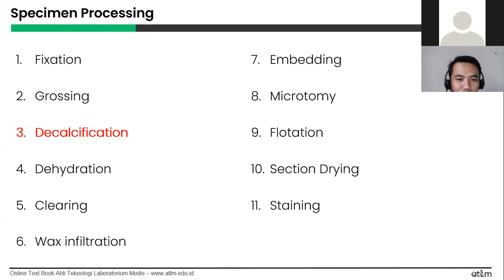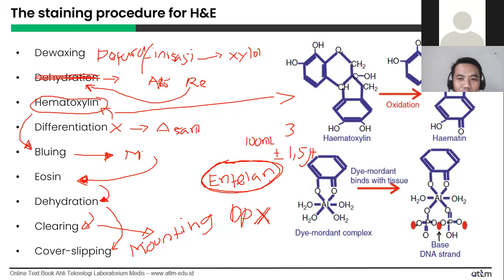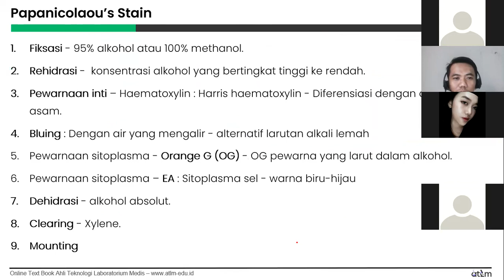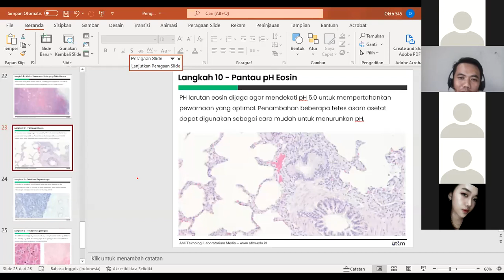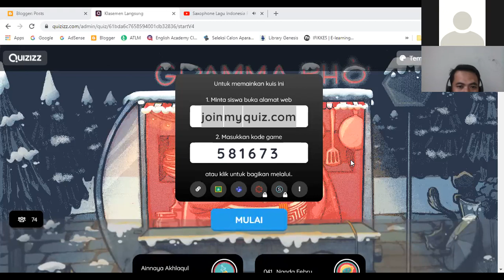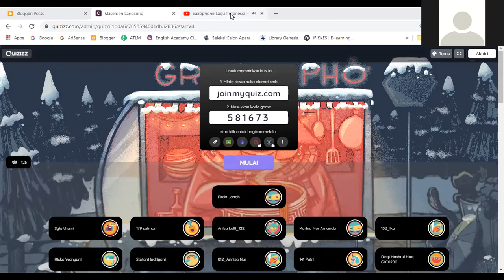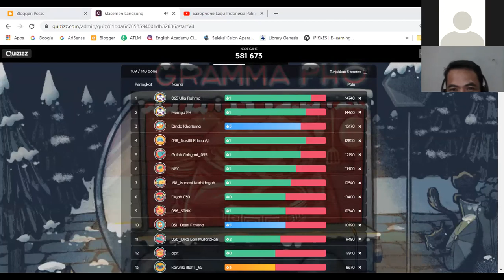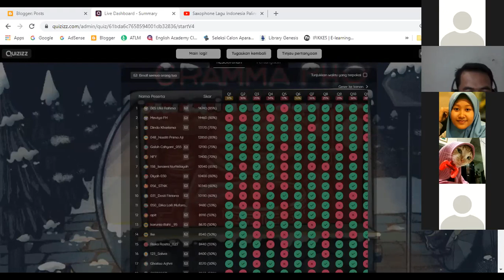Pr Sitohisto - Pa Sodiq